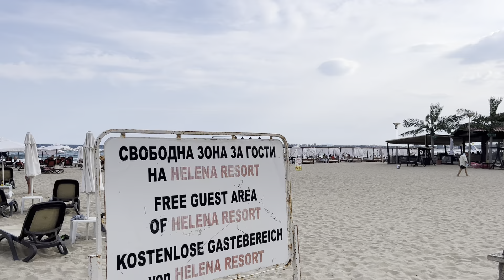Sunny Beach, Bulgaria UnCovered! Money Saving Tips & Tricks ;) 💵 2024 🇧🇬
✔️ Please give Likes and Comments

Money Savings Tips and Tricks for 2024 ;)

Scams to be Aware of and Misleading Naughty Tricks to Overcharge you here ⚠️

You must watch this before you book yoru holdiay, important warnings and advice about hotels here

Travel costs here? Bus? Taxi Scammers.. the train

Aftet watching this Video you will be fully prepared, you will know what to expect and what to watch out for here